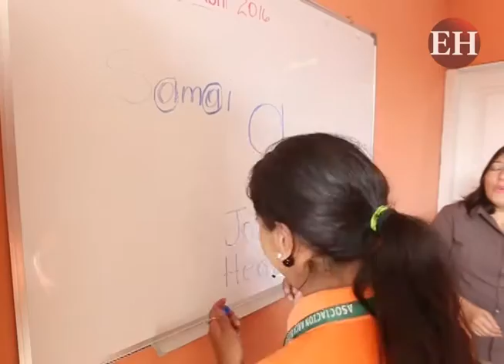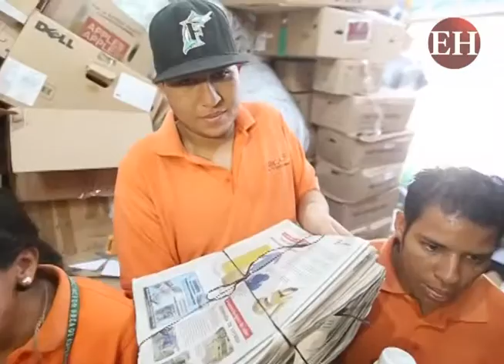Reciclando, jóvenes vencen a diario la exclusión y obtienen ingreso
Un grupo de jóvenes con discapacidad intelectual de la capital de Honduras vencen a diario la exclusión y obtienen ingresos reciclando y elaborando papel artesanal gracias a Arca de Esperanzas, una organización sin fines de lucro que les enseña a transformar en algo útil lo que otros desechan.